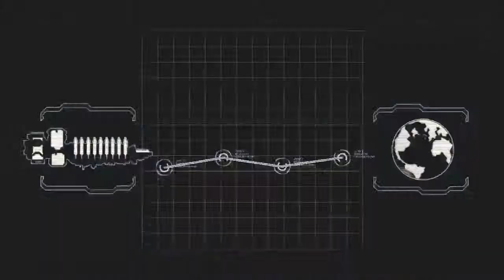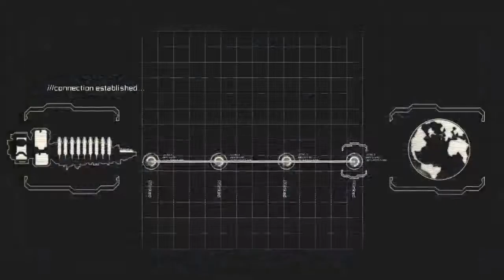Let's Play Dead Space 2 Part 1